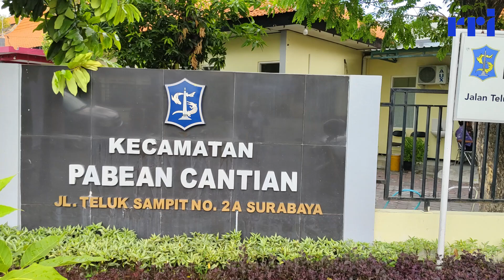Pemkot Surabaya Mulai Salurkan BLT Permakanan Rp200 Ribu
Pemerintah Kota (Pemkot) Surabaya mulai menyalurkan Bantuan Langsung Tunai (BLT) Program Permakanan. Untuk tahap pertama, BLT permakanan disalurkan kepada 109 warga di wilayah Kecamatan Pabean Cantian, Kota Surabaya, Kamis (4/1/2024).
Kepala Dinas Sosial (Dinsos) Kota Surabaya, Anna Fajriatin mengatakan, BLT permakanan sebesar Rp200 ribu diberikan setiap bulan. BLT permakanan merupakan peralihan dari Program Permakanan di tahun 2023, yang kini disalurkan secara tunai.
"Untuk pertama ini disalurkan kepada 109 warga penerima di wilayah Kecamatan Pabean Cantian. Selanjutnya penyaluran dilakukan secara bertahap oleh masing-masing kecamatan," kata Anna saat meninjau penyaluran BLT permakanan di Kantor Kecamatan Pabean Cantian Surabaya.